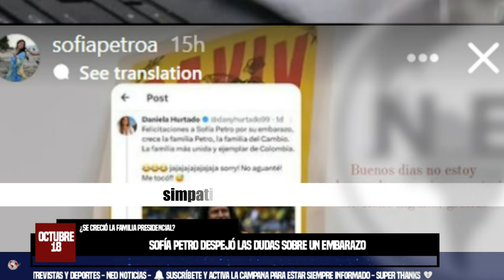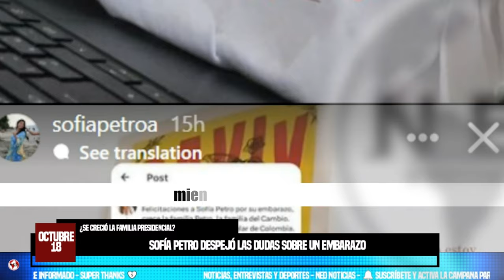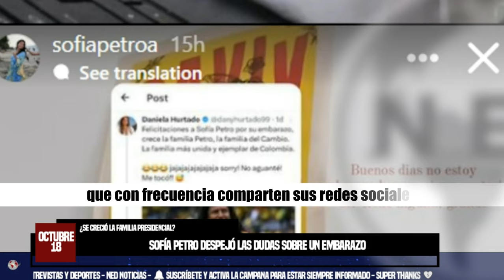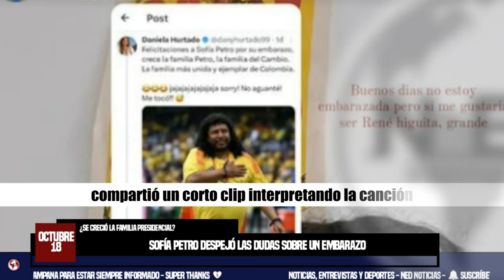🔔 ¿ESTÁ EMBARAZADA LA HIJA DEL PRESIDENTE PETRO?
Sofía Petro despejó las dudas sobre un embarazo, ¿se creció la familia presidencial?
INFOBAE